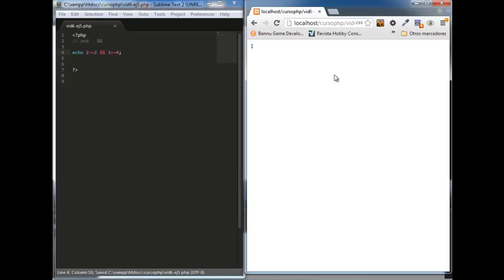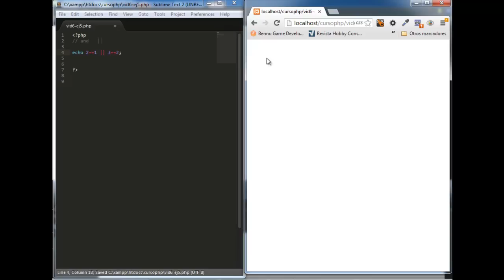video 9 - Curso PHP y Mysql - operadores logicos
En este vídeo veremos los operadores lógicos.